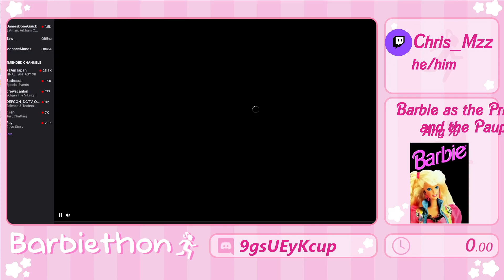2024 | Barbie Cakery Bakery by M1N10S